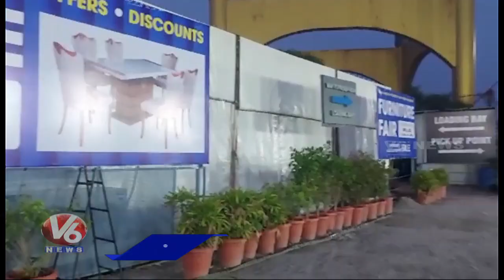Furniture Fair Expo Begins In Madhapur | Hyderabad | V6 News